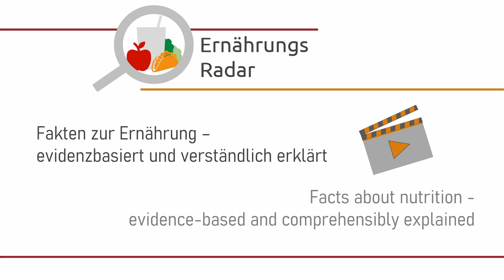Nudging: Wie unsere Umgebung unsere Ernährung beeinflusst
Im Interview mit Jun.-Prof. Dr. Laura König von der Universität Bayreuth geht es um Nudging. Eine Veränderung in der Umgebung, z.B. in der Küche oder im Supermarkt, kann die Lebensmittelauswahl von Konsument*innen hin zu einer gesünderen Alternative beeinflussen. Ob eine Verhaltensänderung langfristig anhält, ist bisher nicht klar belegt. Das Interview wurde von der Akademie für Neue Medien (Bildungswerk) e.V. und der Universität Bayreuth für das Projekt Ernährungsradar produziert.

Projekt Ernährungsradar: Projektpartner sind die Universität Bayreuth, die Akademie für Neue Medien und das Kompetenzzentrum für Ernährung. Förderer sind die Oberfrankenstiftung, das Bayrische Staatsministerium für Ernährung, Landwirtschaft und Forsten und das Bundesministerium für Ernährung und Landwirtschaft. Weiterführende Informationen zu unseren multimedialen Beiträgen zu Ernährung finden sich